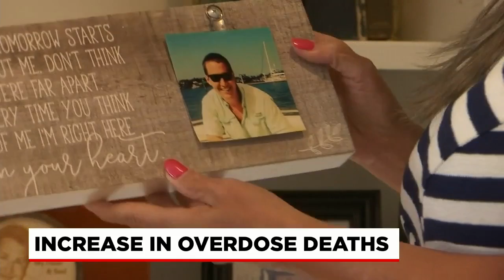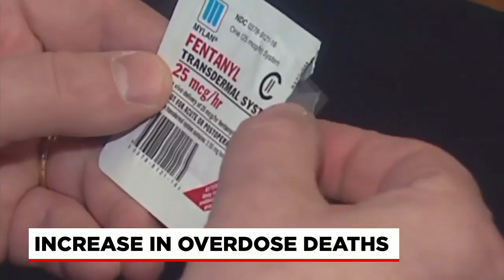A concerning increase in overdose deaths in South Carolina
We talk to a mother who lost her child to an accidental overdose about her experience